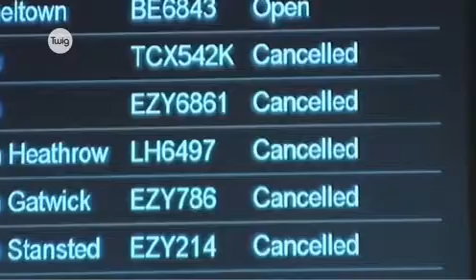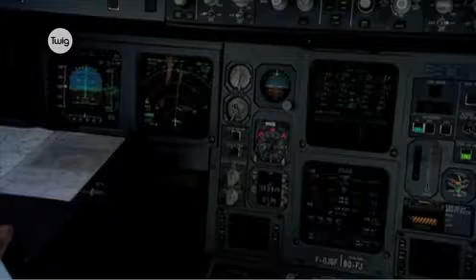Опасность Вулканический пепел